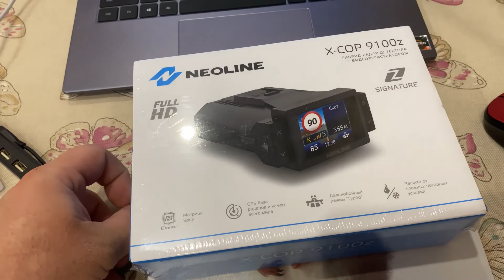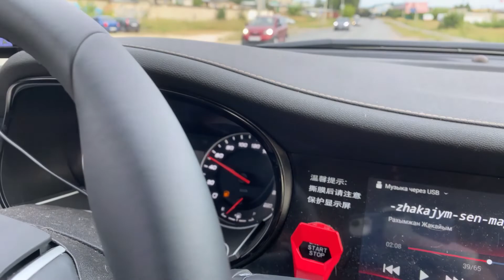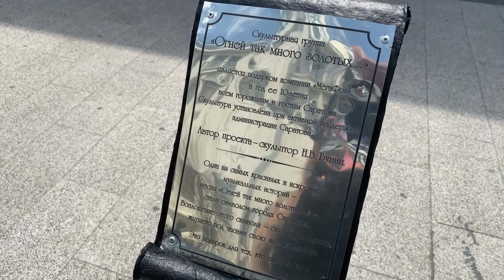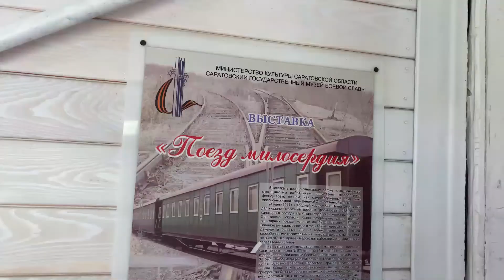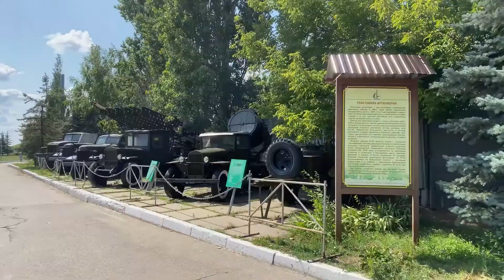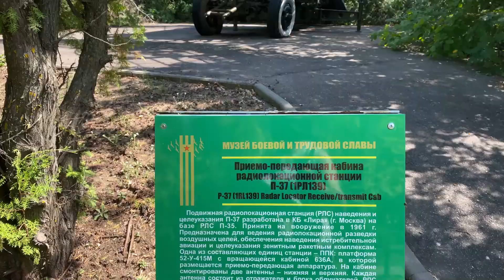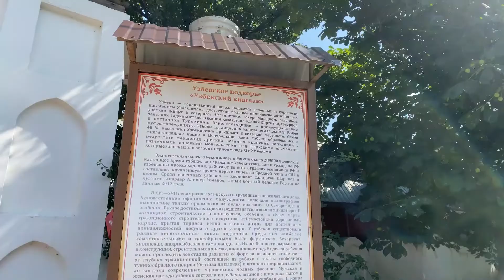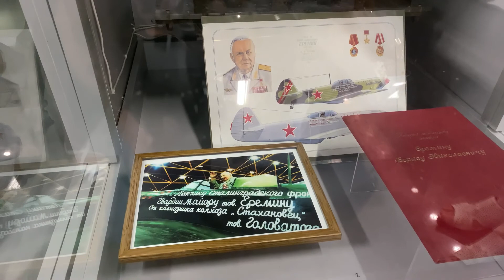Автопутешествие 2021. Вторая поездка в Саратов.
Автопутешествие 2021. Видео о том как мы второй раз поехали в Саратов.